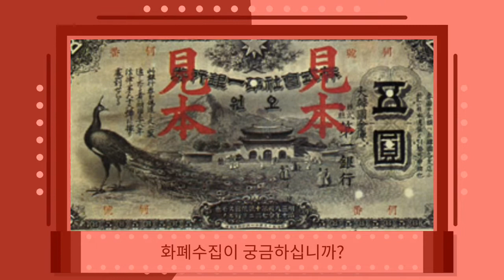화폐수집 : 타임머신 채널소개 영상 Korea's Money Collection Channel : Time Machine Channel Introduction Video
Korea's Money Collection Channel : Time Machine Channel Introduction Video
안녕하세요?  저의 닉네임은 타임머신입니다.

현재  유튜브에서 화폐수집의 전문 채널인 [ 타임머신의 수집세계 ] 채널을 운영하고 있습니다.

저는 차별화된 수집전문 채널방송을 위해  화폐수집 뿐만아니라
기타 여러 분야의 각종 수집테마 및 근현대사 자료들을 20년간 수집활동을 통해서 축적한  수집 노하우와  수집과 관련한 전문적인 내용을 수집을 입문하는 누구나 쉽고 재미있게 시작할수있는  수집 전문가이드  방송입니다.

" 황제의 수집 "이라고 말하는 화폐수집은  어떻게 시작을 해야할지
막막하셨던  분들에게 좀더 쉽고 흥미롭게 시작할수 있는 가이드를 해드리도록 하겠습니다.

또한 화폐수집 에피소드 시리즈와 더불어 다양한 수집분야에
전반적인 수집 노하우등을 공개해서 수집문화의 저변확대에
길잡이가 되도록 노력하겠습니다. 감사합니다.

 -  타임머신 배상 -

타임머신의 다음커뮤니케이션 수집까페

타임머신의 비지니스 - 이메일주소

Hello?